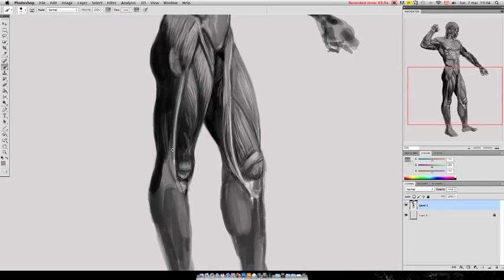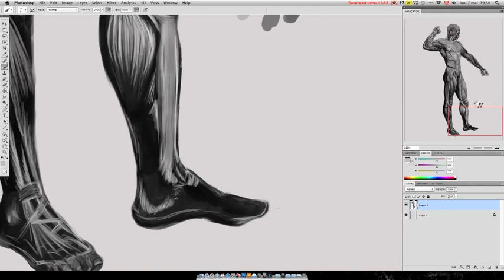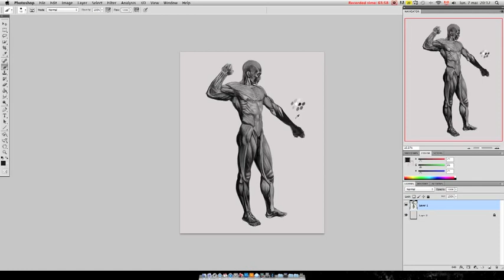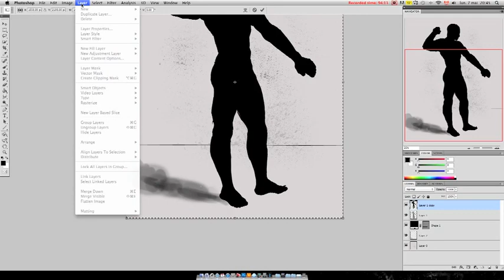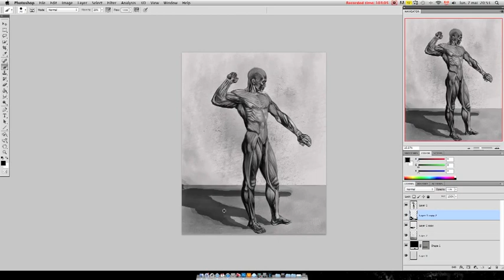Anatomy painting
digital painting for practicing